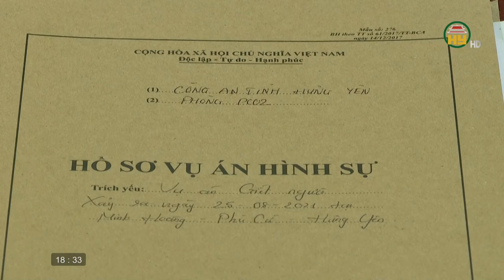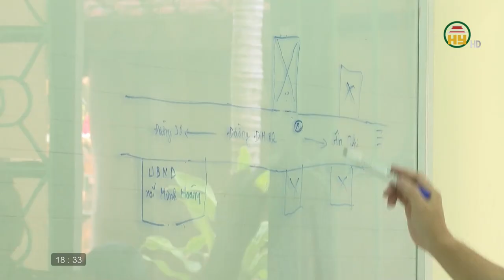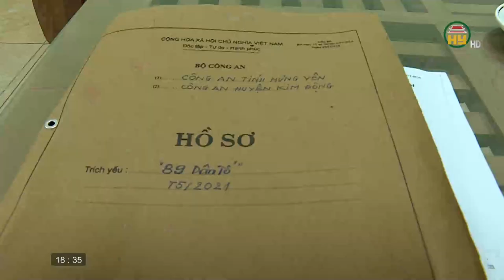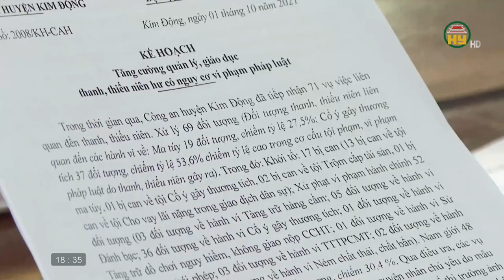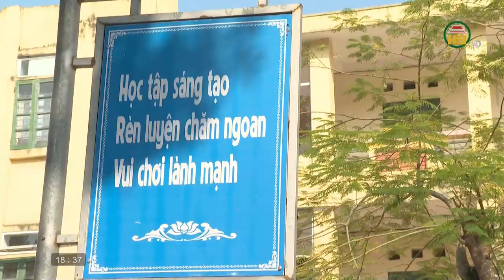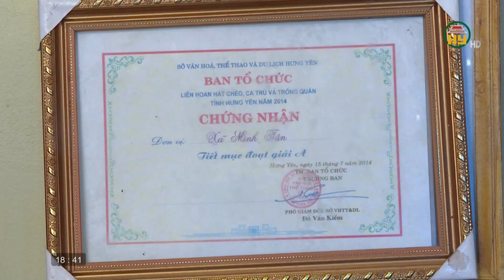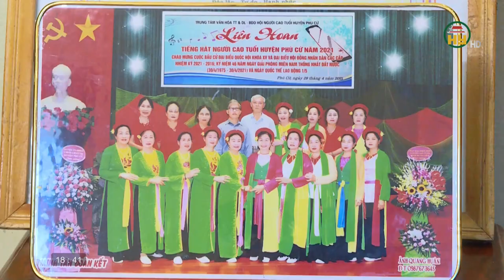Văn hoá và đời sống ngày 03/11/2021